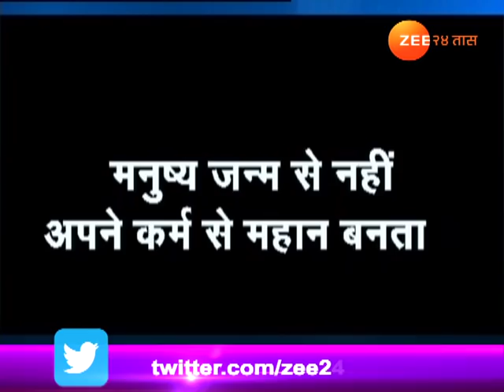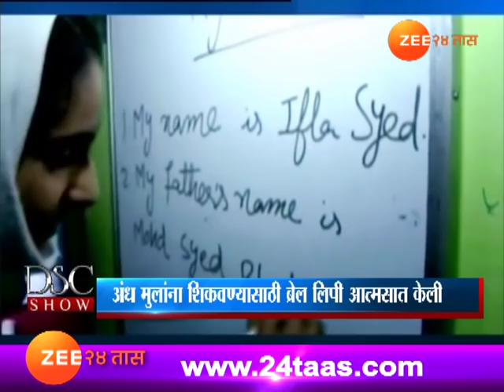श्रीनगर | जम्मू काश्मीर | डॉ. सुभाष चंद्रा शो - 11 नोव्हेंबर 2017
Dr Subhash Chandra Show,Shrinagar School Of Management,Baramulla,Jammu kashmir 11th Nov 2017